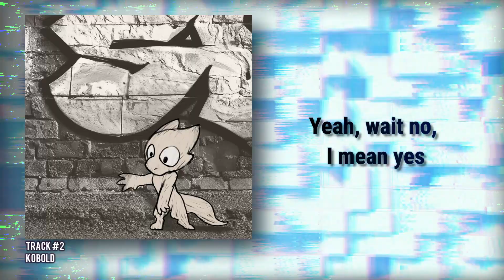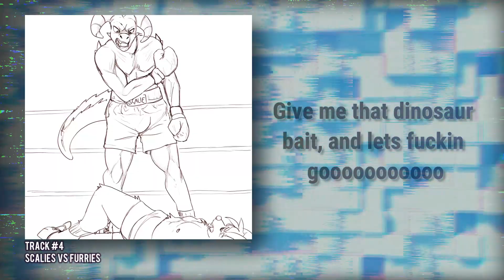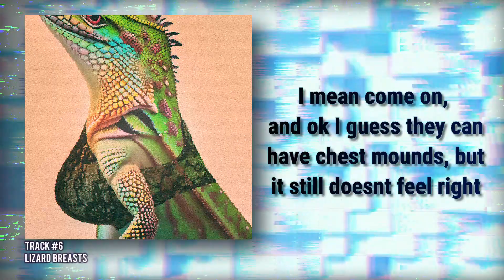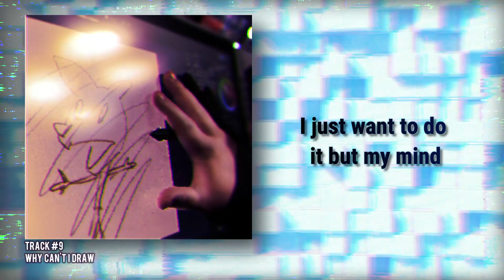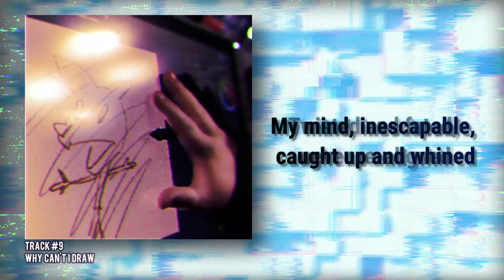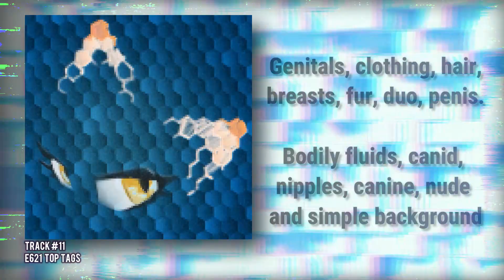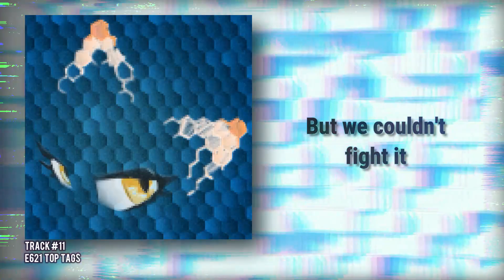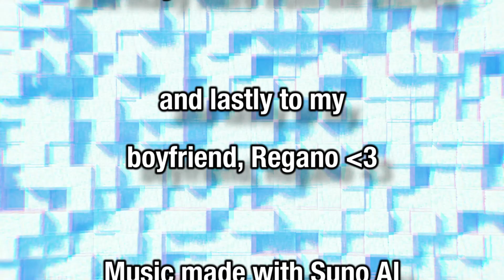It Sucks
Made with Suno AI, after one day of goofing off, I made a hodgepodge of bullsh!t sh!tpost songs, enjoy

Chapters:

0:00 - Intro
0:54 - Track 1
2:45 - Track 2
3:52 - Track 3
6:03 - Track 4
6:45 - Track 5
8:34 - Track 6
9:25 - Track 7
12:18 - Track 8
15:40 - Track 9
18:00 - Track 10
20:15 - Track 11
23:24 - Track 12
25:13 - Outro